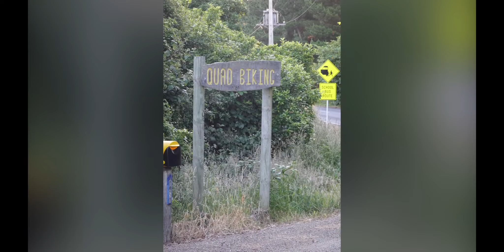Weltreise AIDAaura 20 Wellington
Heute waren wir in Wellington
Mein erster Ausflug führte uns zu einem Aussichtspunkt über Wellington selber. Ich muss zugestehen, diese Stadt gefällt mir sooo sehr. Es ist eine Grossstadt und in der Mitte hast du auch Hochhäuser was ich mega cool finde. Doch keine 2 Minuten mit dem Auto weitergefahren, hast du bereits das Gefühl, du bist in der Wildnis, obwohl du immer noch in Wellington bist. Wunderschön.

Danach ging's in einen Windradpark, sehr eindrücklich einmal soo nah zu stehen und so viele zu sehen. Am Ende des Windradparks, ging es zum Strand runter. Dort bekamen wir heissen Tee oder Kaffe und konnten dabei Seelöwen beobachten. Eine sehr interesannte Umgebung. Die steine sind sehr scharfkantig, und man hatte einfach das Gefühl an einem ganz anderen Ort zu sein. Wunderschön

Dann ging's zurück in die Stadt. Ich habe anschließend gleich ein zweiten Ausflug gebucht. Diesmal ging es mit einem Quad durch die wunderschöne Prärie von Neuseeland. Es war einfach nur Traumhaft. Der Besitzer und seine Kollegin waren unglaublich sympathisch. Ich hatte nicht eine Sekunde das Gefühl, das sie ihr Handwerk nicht verstehen. Die Gegend war einfach ein Traum, wir fuhren auf Bergrücken umher, dann zum Meer runter, einen Fluss entlang wieder zurück auf den Bergrücken. Dazwischen haben wir wunderbar was kleines gegessen. Es war einfach wunderschön. Ich kann das allen nur empfehlen.

Wellington hat mir gezeigt, dass ich Neuseeland wirklich einfach nur mag.